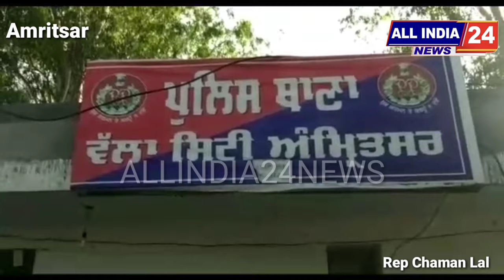ਖੇਡ ਖੇਡ ਚ ਬੱਚੇ ਦੇ ਮੂੰਹ ਤੇ ਸੈਨੇਟਾਈਜ਼ਰ ਲਗਾ ਕੇ ਲਗਾਈ ਅੱਗ !